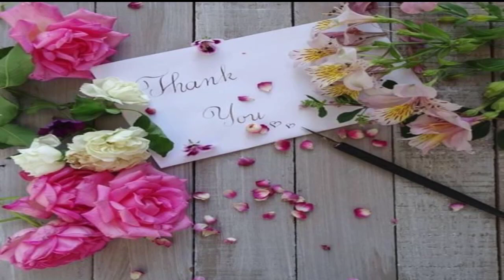Special song by our Sunday Class kids - 31.07.2022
Our kids rendered a special song in Sunday service @telcchristchurchcoimbatore7655